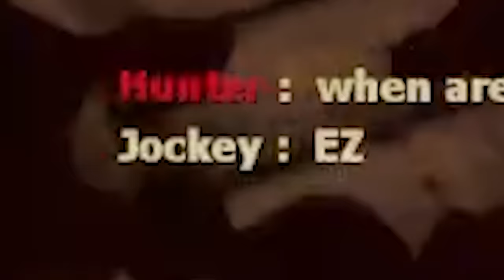I ruined Left 4 Dead 2 with mods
Download the game now to fight side by side with DND heroes in Dragonheir! ad dnd ⁠dragonheir

Editors:
Kippesoep001
Dawnwhisper

I ruined Left 4 Dead 2 with mods trying to make Left 4 Dead 3